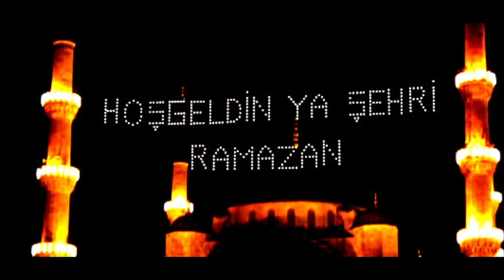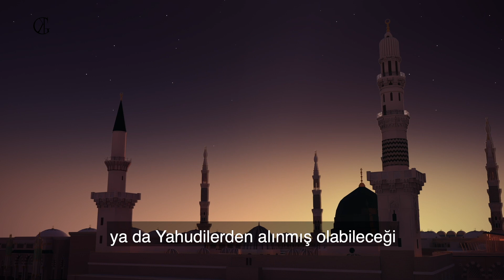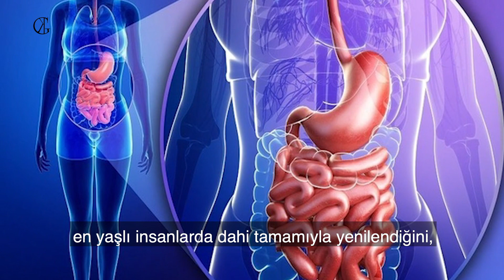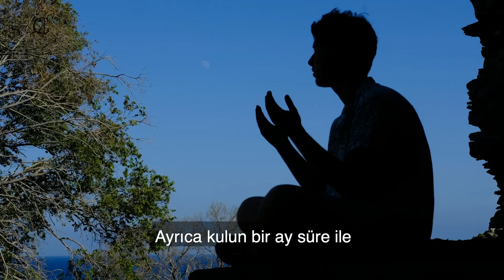Ramazan Orucu Bize Nasıl Farz Kılındı? İlk Oruç Hangi Tarihteydi?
İslamiyetin 5 farzından biri olan Oruç ve tüm ayların en hayırlısı olan Ramazan ayı… 11 ayın sultanı olan Ramazan ayında oruç ibadetini yerine getireceğiz.
Peki, Ramazan ayı ne zaman emr olundu? Oruç bizlere nasıl farz kılındı?

Videodaki görüntülerin izinsiz kullanılması yasaktır!

Gülistan Karak

Gazeteci - Editör - Muhabir